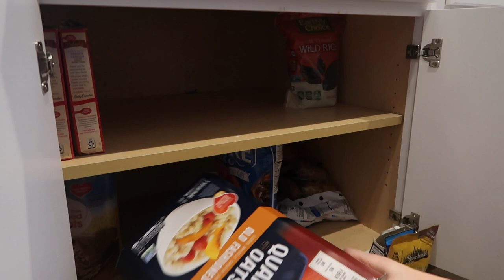KITCHEN ORGANIZATION AND CLEAN WITH ME 2021 | DEEP CLEAN WITH ME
Deep cleaning and organizing the kitchen in today's video! Organize with me and get that kitchen in line.. because we all know we have crumbs and seasoning in the bottoms! Haha!

•POPULAR PRODUCTS•
My favorite diaper backpacks:
Miss Fong:

Amazon Store: